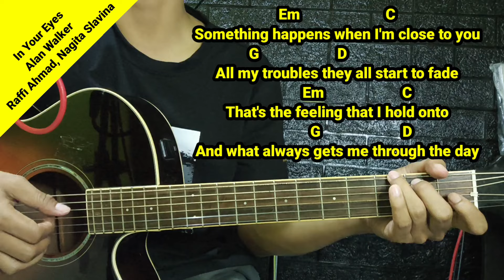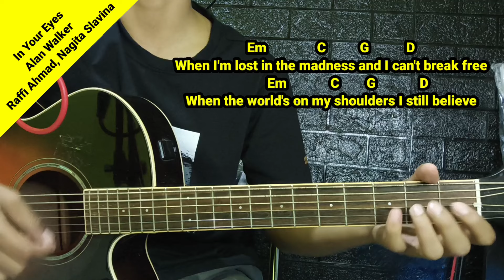(Chord) In Your Eyes - Alan Walker, Raffi Ahmad, Nagita Slavina | Tutorial Gitar Mudah Di Pahami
Tutorial Giatr In your eyes alan walker
Chord In your eyes alan walker
Intro:

[Verse 1]

I could never live without your love
            Em                       C
Something happens when I'm close to you
             G                     D
All my troubles they all start to fade
           Em                     C
That's the feeling that I hold onto
             G                      D
And what always gets me through the day

[Chorus]
When I'm lost in the madness and I can't break free
When the world's on my shoulders I still believe
In the flame in the fire lift me up and kiss the sky
          Em               C
There's a way there's a light
          G                D
Cause I've got everything I need in your eyes

[Verse 2]

Yeah yeah
Em                   C      G          D
Dalam setiap langkahku kusebutkan namamu
  Dalam tiap lelahku kubutuhkan matamu
Kaulah energi dan renemy bentengku dari enemy forever ever
Dunia takkan bisa mengerti cinta yang seperti ini will never ever

[Chorus]

EM C G D 4X